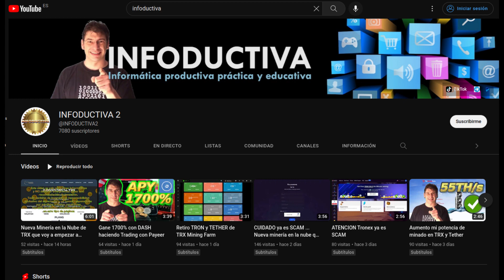Conviértete en Infonauta Hoy mismo!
¡Bienvenido a Infoductiva 2! Si estás buscando una comunidad de ayuda mediante vídeo tutoriales, ¡has llegado al lugar adecuado! Con más de 875 vídeos temáticos en 50 listas de reproducción, Infoductiva 2 es el destino perfecto para aprender sobre cualquier tema. Pero, ¿cómo encontrar rápidamente los tutoriales que necesitas? ¡Muy fácil! Simplemente accede a la sección de Listas del canal y en segundos encontrarás lo que estás buscando.

En Infoductiva 2 no solo aprenderás de manera sencilla, sino que también formarás parte de una comunidad de ayuda, donde tus comentarios y opiniones son muy importantes. Nos enorgullece poder ayudarte en todo lo que necesites, y nos encantaría que te unas a nuestra familia de Infoductiva 2.

No te pierdas la oportunidad de formar parte de la comunidad de Infoductiva 2 y recibir notificaciones de todos los nuevos tutoriales que publiquemos. ¡No te arrepentirás!

¿Quieres solicitar un vídeo en concreto?

Amazon Ofertas TOP
Ofertas FLASH en Amazon
Ofertas Destacadas Amazon